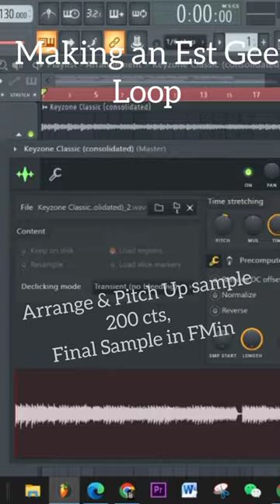MAKING A EST GEE LOOP IN FL STUDIO|| DARK MELODY TUTORIAL